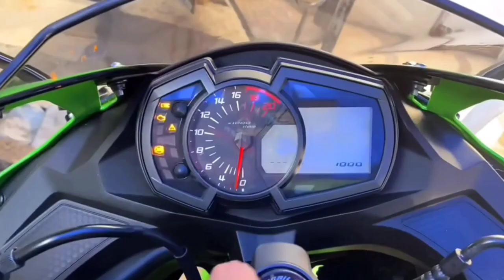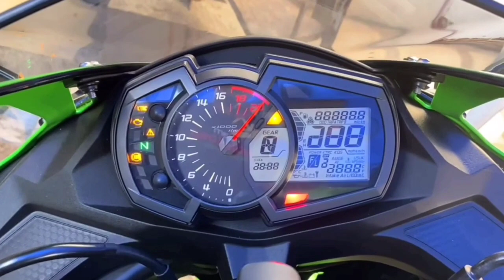Kawasaki ninja zx25r bs6 launch date, kawasakininjazx25rbs6launchdate, kawasakininjazx25rbs6.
Kawasaki ninja zx25r bs6 launch date, kawasakininjazx25rbs6launchdate, kawasakininjazx25rbs6, ninjazx25rbs6, zx25rbs6, kawasakininjazx25rtopspeed, ninjazx25rtopspeed, ninjazx25rvsyamahar3bs6, zx25rvsyamahar3topendrace, kawasakininjazx25rreview, kawasakininjazx25rmilagetest, kawasakininjazx25rbs6vsninja300bs6,ninjazx25rvsninja300,Superbike reaction, kawasakininja300, superbikereaction, Superbike girls reaction,
Superbike epic reaction,
Cop vs biker,
Extreme road rage,
Biker vs cops,
Biker vs police,
Angry police vs biker,
Biker fight with police,
Extreme road accident,
Bike drag race,
College girl reaction,
School girl epic reaction on superbike,